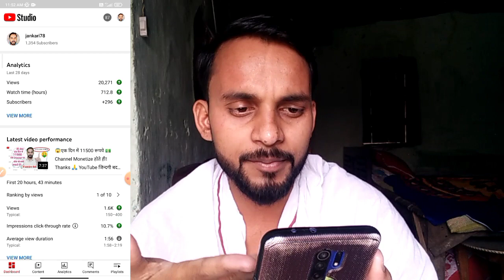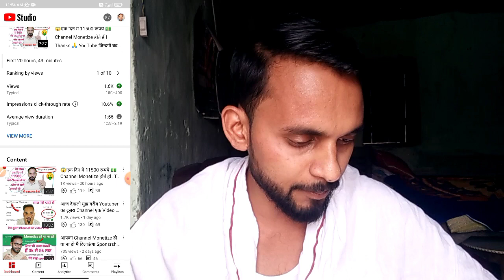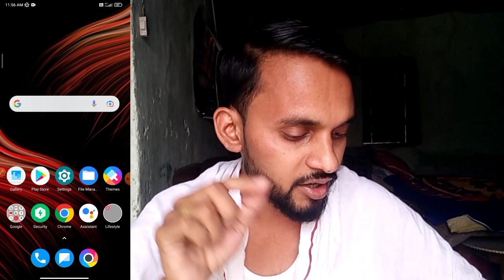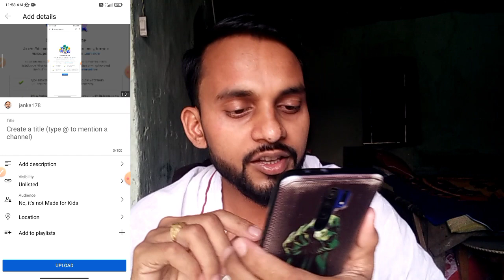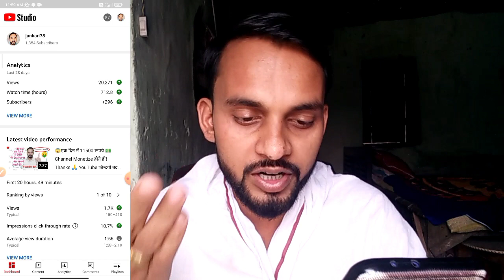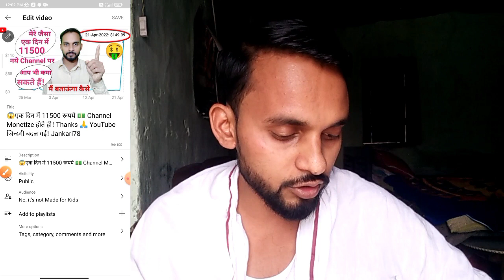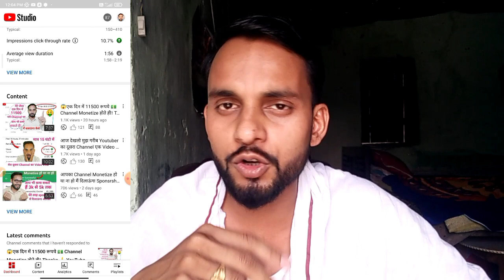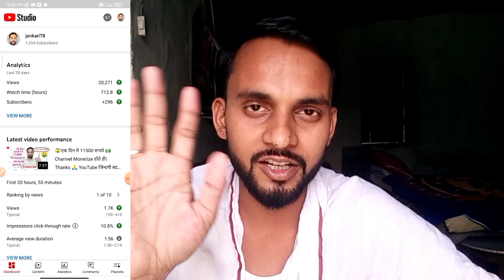Views कैसे आता है! @NityakSupport ने बताया मुझे ये है तारिका | jankari 78